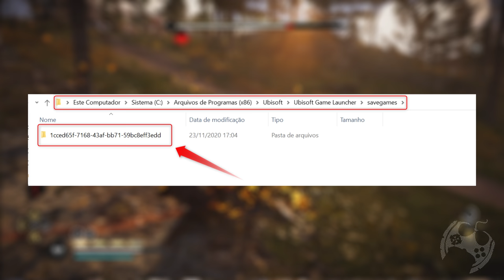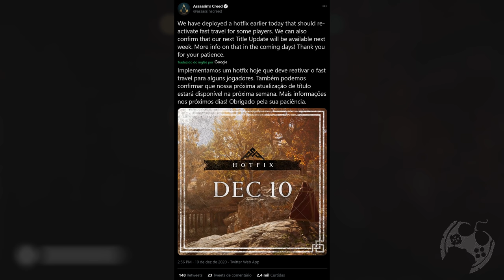OS PROBLEMAS DE ASSASSIN'S CREED VALHALLA E NOVO UPDATE CHEGANDO!!!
Fala Fiotes!
Como estão?
No vídeo de hoje vamos falar sobre os problemas que continuam em Assassin's Creed Valhalla e o novo Update anunciado pela Ubisoft para a próxima semana.
Será que teremos as correções que tanto precisamos?

Kallil Augusto